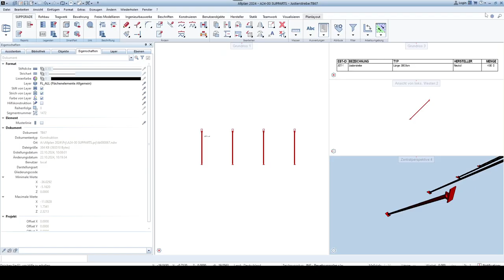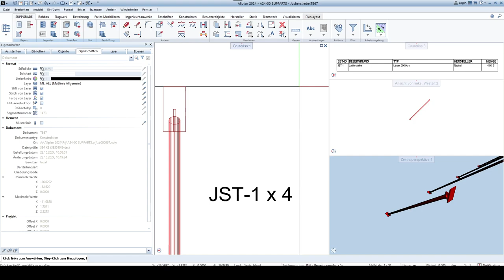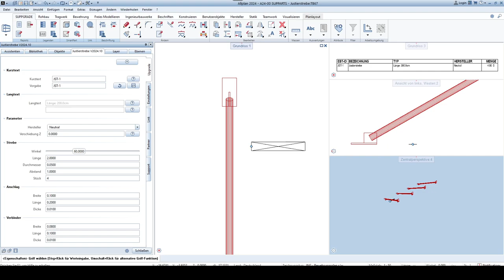Justierstrebe in Allplan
🔴 hier klicken, und du informiert werden willst, sobald mein Ingenieurbau Bürostandard für Allplan veröffentlicht wird
Servus zusammen,

ich habe eine Anfrage erhalten, ob ich eine Justierstrebe für Fertigteile digital für das Allplan-System programmieren könnte. Heute habe ich mir die Zeit genommen und einen ersten Entwurf erstellt.

Jetzt meine Frage: Benötigt jemand von euch ebenfalls so eine Strebe?

Wenn ja, würde ich sie veröffentlichen. [Eine separate Umfrage folgt noch.]

Falls es Hersteller gibt, die ins System aufgenommen werden sollten, markiert diese bitte in den Kommentaren.

Und nicht vergessen, den Beitrag zu teilen – sonst drohen euch 7 Jahre schlechtes BIM ... und das möchte ich wirklich nicht verantworten. 😉

Servus und ciao,